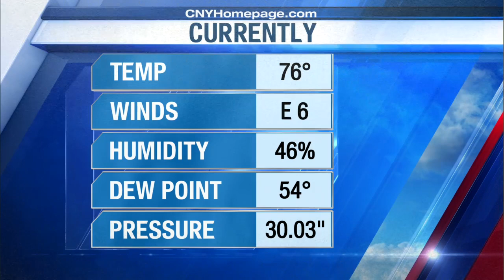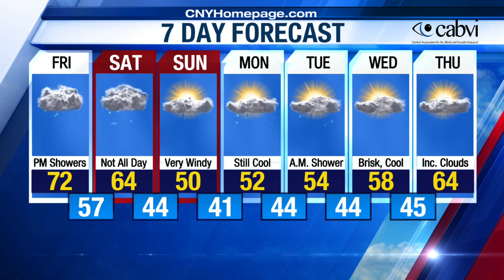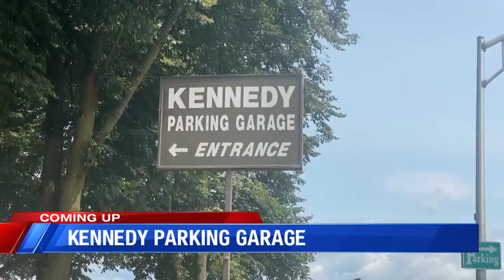Craig's Evening/Overnight weather forecast